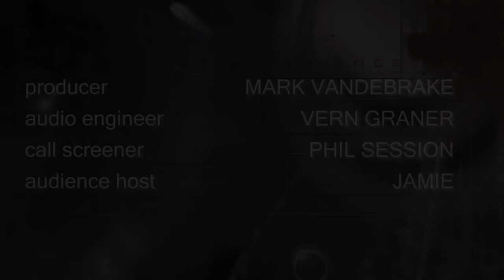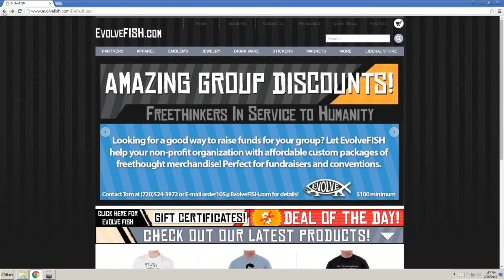Atheist Experience 22.01 with Russell Glasser and John Iacoletti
7:20 Audience Question: ACA Plans for 2018
12:25 Twitter Question: Are the Internet Problems God’s Wrath?
12:36 Twitter Question: Will You Ever Do a Live Show in the UK?
13:10 David: Audience Question: Need Someone to Tell Us How to be Moral?
36:00 Peter: Twitter Question: Use of Labels
36:55 Benjamin: Twitter Question: Argument from Personal Experience
38:30 Craig: Audience Question: Are Humans Getting Dumber?, Education in American Schools
50:36 Twitter Question: Will Leah Remini’s Show Stop Scientology?
55:55 Twitter Question: Religious Belief and Susceptibility to Fake News
1:01:10 Belinda: Twitter Question: Underprivileged Children Getting Sent to Church
1:06:40 Twitter Question: When Does Religious Indoctrination Become Child Abuse?
1:12:30 Amy: Twitter Question: Dealing with the “You Were Never a Christian” Argument
1:15:25 Lori: Twitter Question: Could You Be Close Friends with a Christian Without Trying to Change Them?
1:18:45 Twitter Question: How Do You Deal with Creationists Using Science?
1:25:00 Samantha: Twitter Question: Former Pentecostal Minister Asking About Coming Out
1:29:50 Audience Question: When Should You Step in When Confronting Child Abuse at Church?

The Atheist Experience episode 22.01 for January 7, 2018, with Russell Glasser and John Iacoletti. Viewer Calls. Russell and John take callers.

NOTES